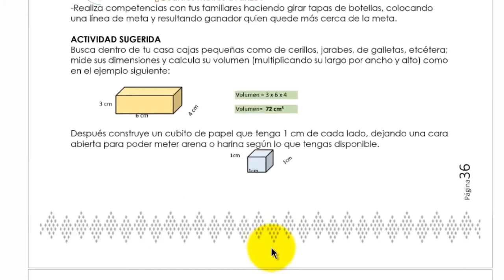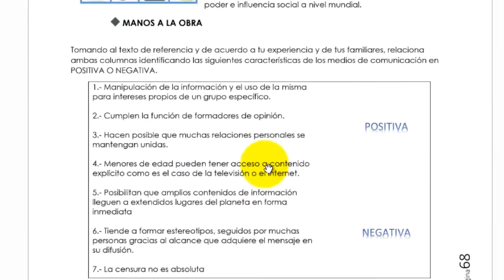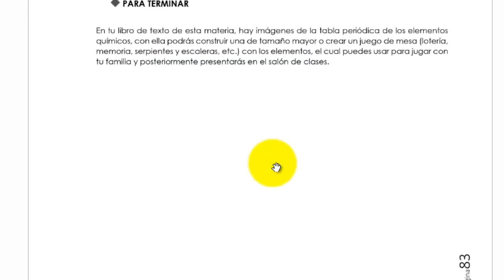Cuadernillo oficial secundarias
Cuadernillo oficial para secundarias generales, secundarias técnicas y telesecundarias con información pertinente que presenta la Secretaría de Educación d Chiapas, para aquellas escuelas donde no tengan acceso a los medios de comunicación se les hará entrega de un cuadernillo físico para que puedan realizar sus actividades.